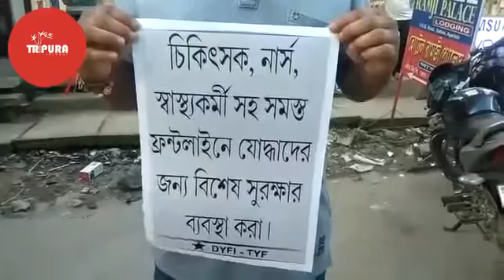DYFI staged protest rally with Nine Points of demand over poor health infrastructure in Tripura.TIWN